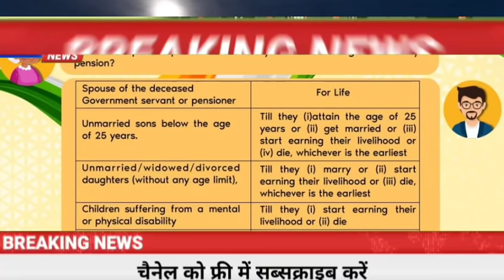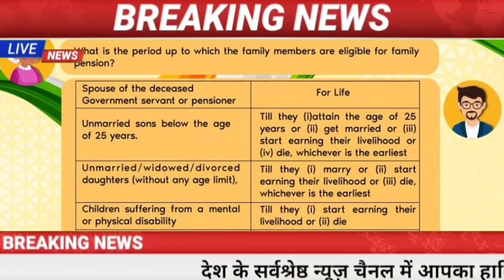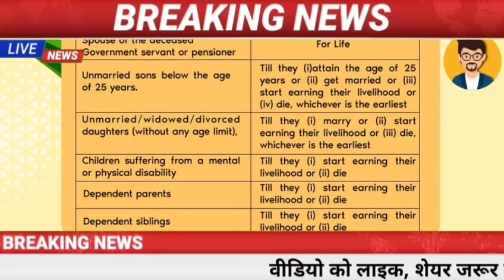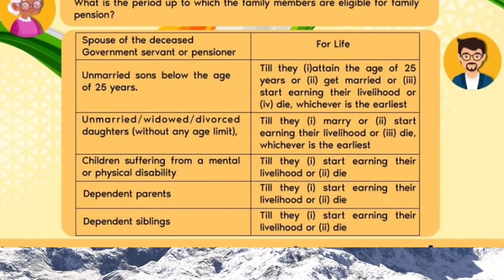फैमिली पेंशन किसको मिलेगा, कब तक मिलेगा, कितना मिलेगा, पूरी जानकारी, पेंशन बढ़ोतरी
What is the period up to which the family members are eligible for family pension?

Spouse of the deceased Government servant or pensioner

Unmarried sons below the age of 25 years.

Unmarried/widowed/divorced daughters (without any age limit),

Children suffering from a mental or physical disability

Dependent parents

Dependent siblings

For Life

Till they (i)attain the age of 25 years or (ii) get married or (iii) start earning their livelihood or (iv) die, whichever is the earliest

Till they (i) marry or (ii) start earning their livelihood or (iii) die, whichever is the earliest

Till they (i) start earning their livelihood or (ii) die

Till they (i) start earning their

livelihood or (ii) die